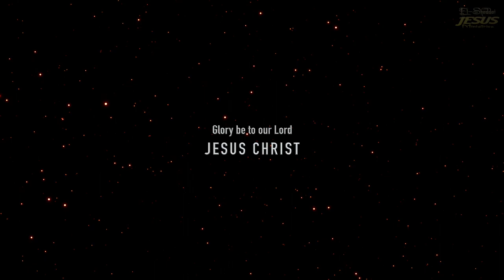KANMALAI VEDIPPIL - Ps Antony Suresh - Srilanka - TAMIL CHRISTIAN SONG - 2023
KALVARI MALAI - Ps Antony Suresh - Srilanka - TAMIL CHRISTIAN SONG

Lyrics, Tune & Sung - Pastor. Antony Suresh, Srilanka
Violin & Flute - Simeon
Asst.Direction - Pastor.Samson, Karaikudi
Camera - Bakiyaraj
Lyric Works - Daniel Dhivagar
Video & Editing - Sudhakar - Garden Medias, Chennai

Pastor.ANTONY SURESH,
Srilanka,